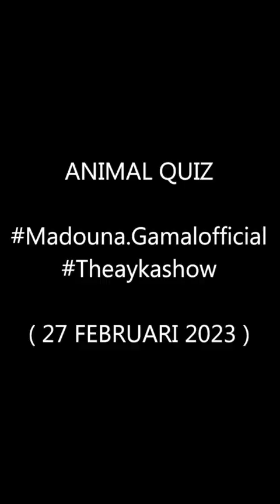ANIMAL QUIZ Madouna.Gamalofficial And Theaykashow - [ Ayiu John Wuol - Episode 227 ]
ANIMAL QUIZ

IG : @earthworld_deaf_dear ( Follow 100K )

Thanks You All Deaf And World :D